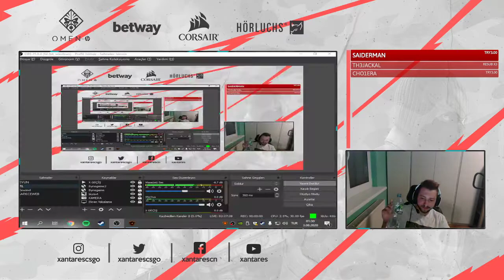XANTARES How BIG Really Plays CS:GO İZLİYOR!!!!